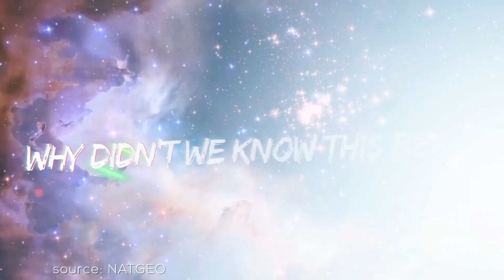Water Oceans Found On Mars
Water on Mars? Scientists have been on a determined quest to find water on the Red Planet so it comes with no surprise that there is major excitement in the space exploration community now that water has been discovered. Find out the situation on this episode of Super Freaky Science!

Blue Origin's Groundbreaking Gravity Simulator

Voice Talent:
Neil Glasgow